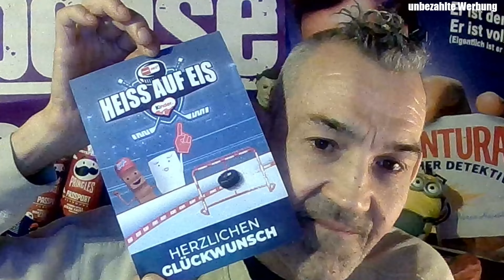Rosti der Glückspilz! ⭐ Rosti Packt aus #13 ⭐